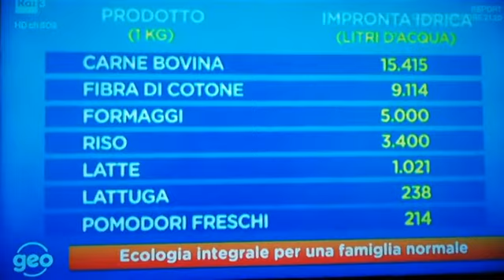ecologiaintegrale per una famiglia normale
Linda Maggiori presenta questione di futuro su RAI 3